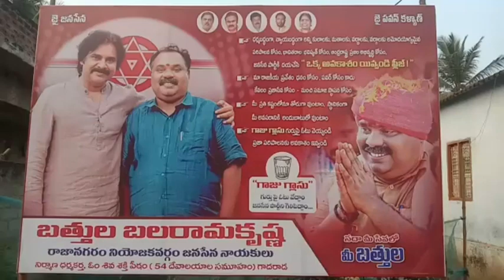రాజా నగరం నియోజకవర్గ జనసేన నాయకుడు బత్తుల బలరామకృష్ణ ఆధ్వర్యంలో ఈనెల ఈనెల 23న కోరుకొండ మండల